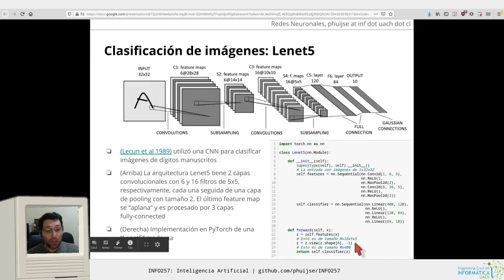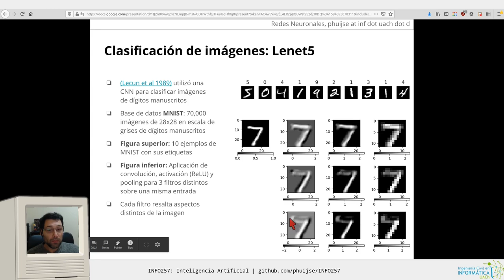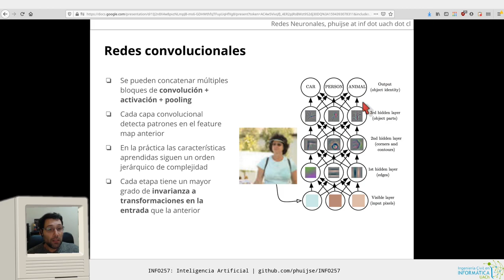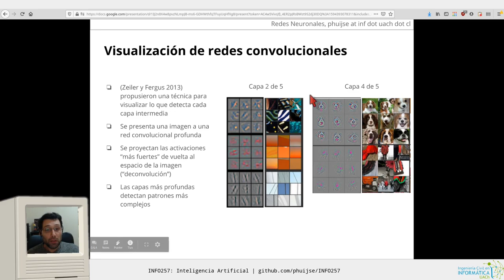[INFO257] Redes Neuronales 16 - Lenet5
Capítulos:
0:00 Arquitectura Lenet5
4:28 Lenet5 sobre la base de datos MNIST
8:10 Jerarquía de las características extraidas
10:03 Visualización de redes convolucionales